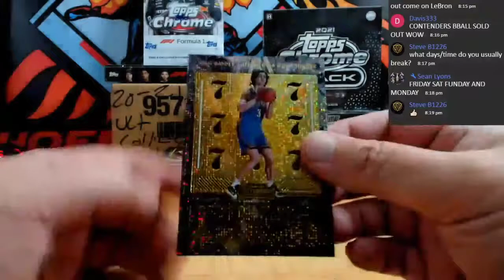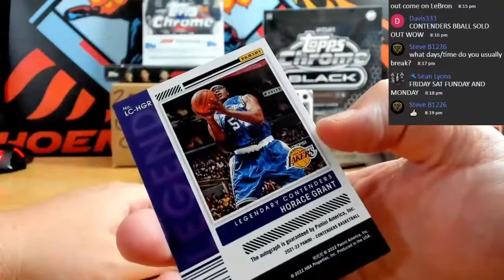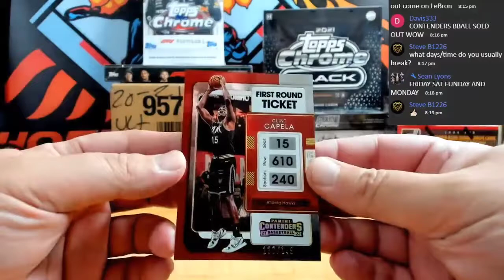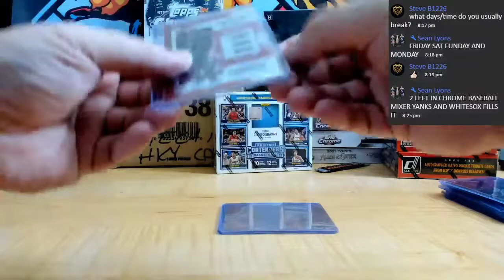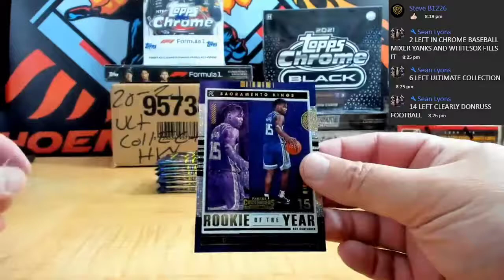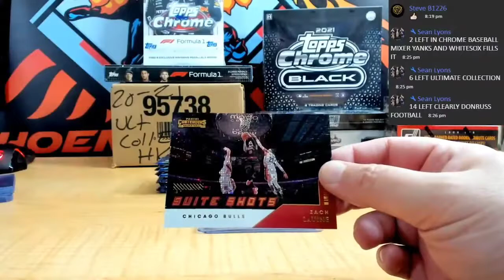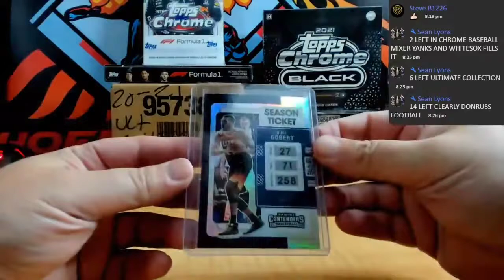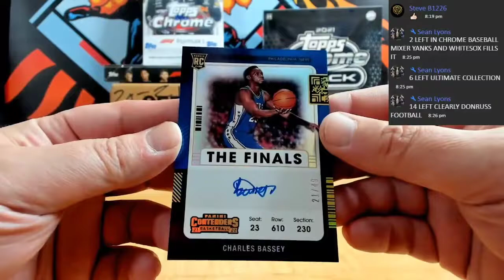21 22 PANINI CONTENDERS BASKETBALL 2 HOBBY BOX PYT # 02